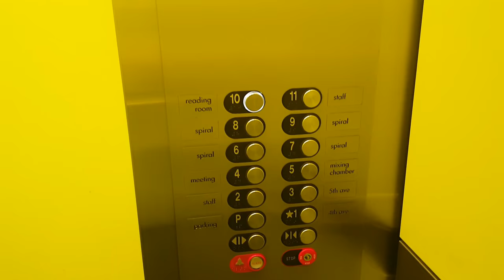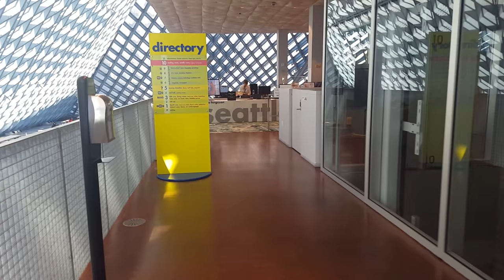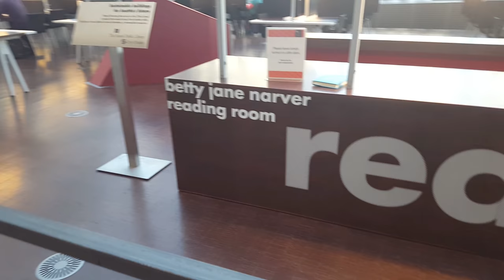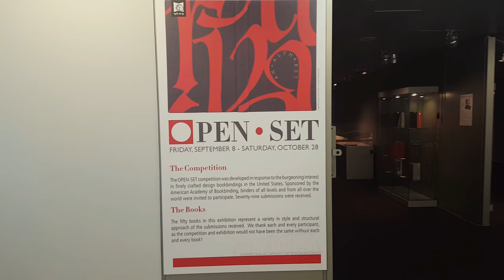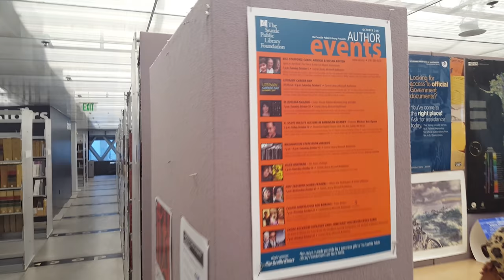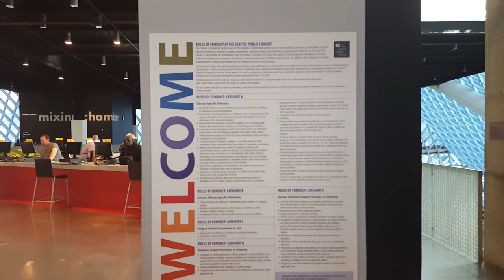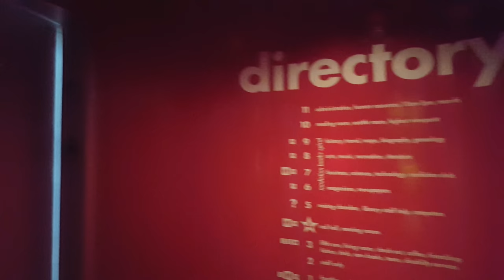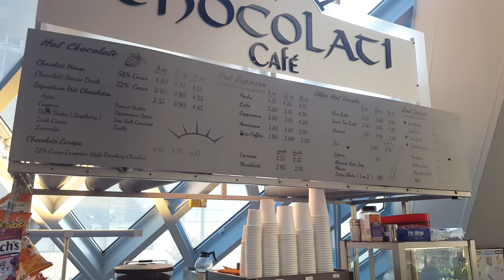The Seattleite of Love @ the Seattle Central Library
Today I take a nice quiet stroll through the Seattle Central Library!

I do not talk much at all through the video. But this is one of the best hidden gems in Seattle. Walking through the stacks.